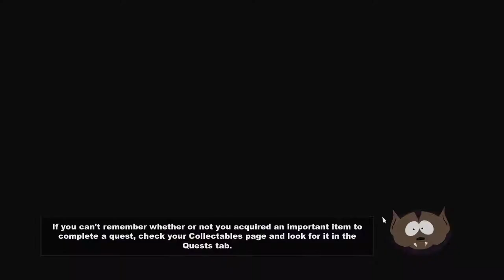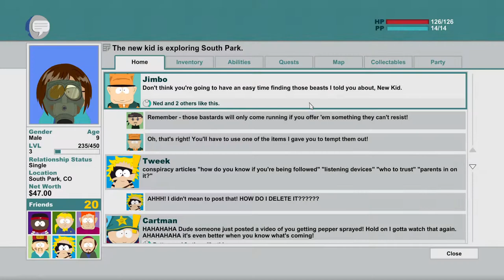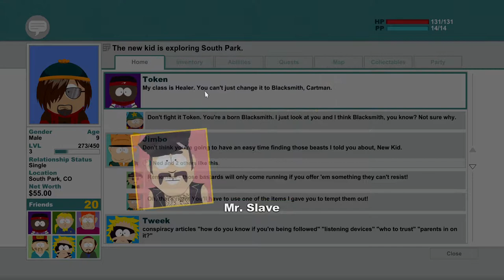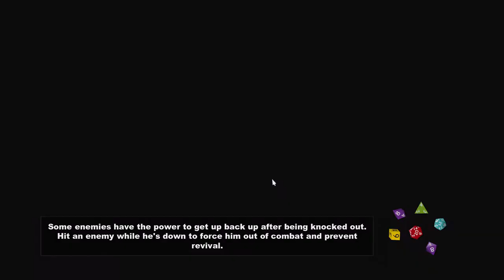South Park The Stick of Truth Redux Episode 3: Whiskey in the Jar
South Park the Stick of Truth is a game created by Matt Stone and Trey Parker with Ubisoft.

Today we go around Shooting and Looting People and reference an awesome folk tune when I take all of their money.